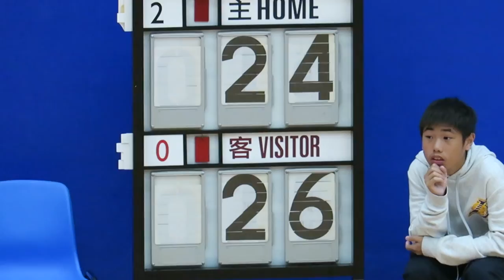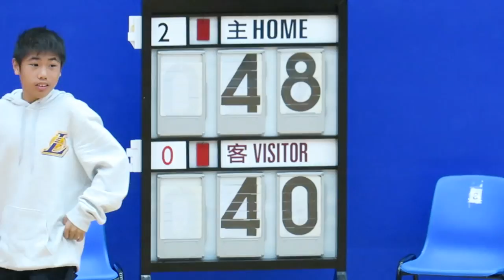郭一葦vs趙聿修(2018.11.30.元朗學界男子籃球甲組季軍賽)精華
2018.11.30.天瑞體育館 16:05 郭一葦(白) 48 : 40 趙聿修(藍)